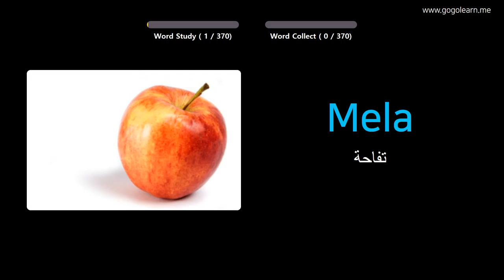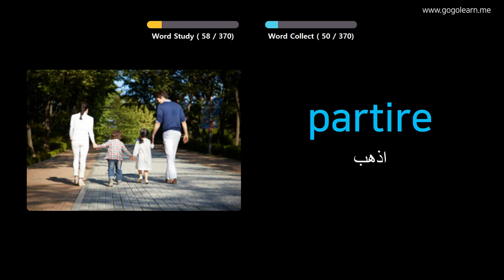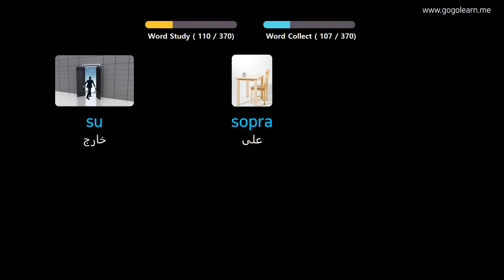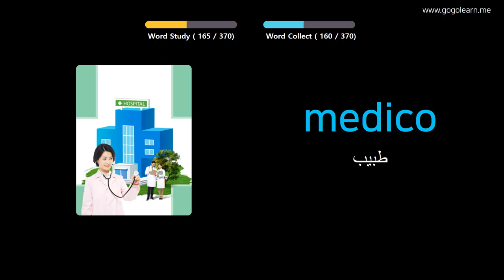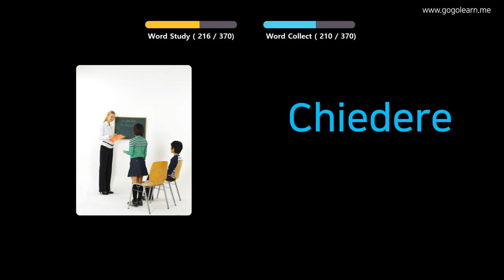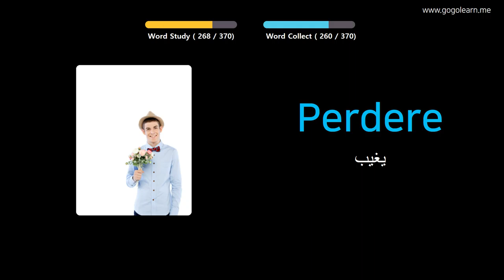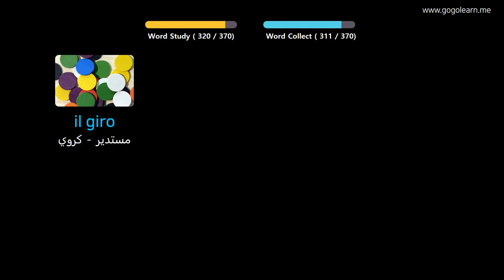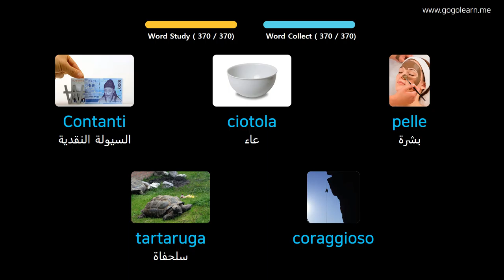تعلم الايطالية بالصور |المفردات الإيطالية أطفال الأساسية | Golearn